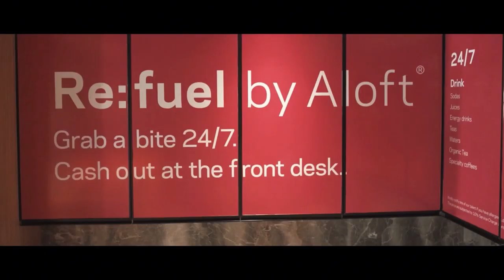Travel Trade Talk with Yubika Bhandari, Managing Director of Shashi's Holidays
Travel Trade Talk with Yubika Bhandari, Managing Director of Shashi's Holiday, International Travel and Tours (P) Ltd.